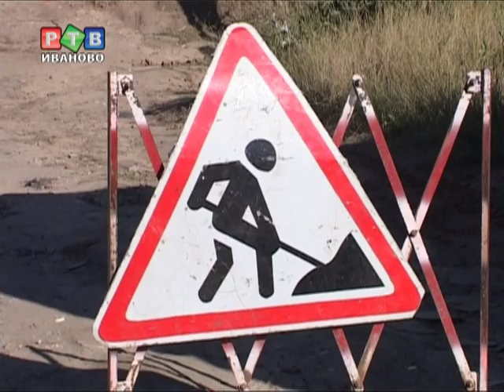Сортировка осталась без воды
На углу улиц Перовская и 5-я железнодорожная прорвало трубу. Из-за аварии на час было прервано водоснабжение трех детских садов и НИИ материнства и детства. Очевидцы сообщают, что повреждение трубы спровоцировали представители Ивгорэлектросети